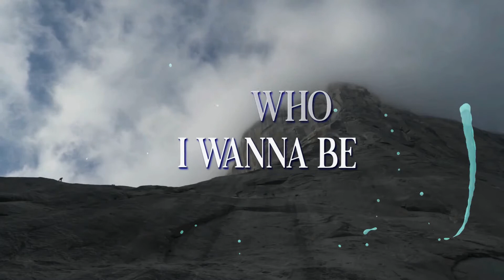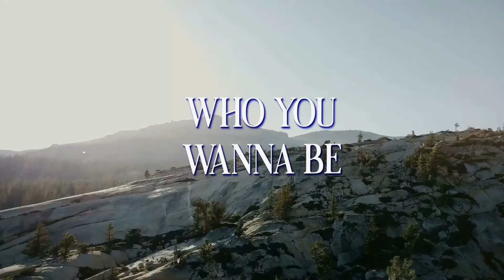Dr. Mellow - 'Dreams Aren't Easy (Hold On)' - Official Lyric Video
The psychedelic second single from Dr. Mellow, South Florida's magical musician! Dr. Mellow creates musical magic in the form of psychedelic rock/folk/funk. The songs he writes on guitar, ukulele, and electric sitar are meant to spread love and a strong environmental message through music, and reference artists ranging from Rush to the Grateful Dead to Taylor Swift.

Song written by Dr. Mellow
Song performed by Dr. Mellow, Jeff Coulter, Bryan Lamar

◇ Stream/Buy "Dreams Aren't Easy" ◇

◇ Follow Dr. Mellow online◇